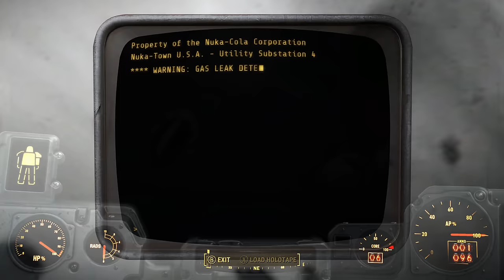Fallout 4: Forging A Heavy Weapons Dreadnought Build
In this video we craft an OP heavy weapons specialist build on Survival Difficulty in Fallout 4. How balanced is the build? Let's find out. Recorded on the PC version of Fallout 4.

2 - Science R1
3 - Lone Wanderer R1
4 - Scrapper R1
5 - Heavy gunner R1
6 - Scounger R1
7 - Scounger R2
8 - Gun Nut R1
9 - Strong Back R1
10 - Strong back R2
11 - Heavy Gunner R2
12 - Chemist R1
13 - Gun Nut R2
14 - Nuclear Physicist R1 (After intel bobblehead)
15 - Nuclear Physicist R2 (After intel bobblehead)
16 - Chemist R2
17 - Lone Wanderer R2
18 - Science R2
19 - END to 9
20 - END to 10
21 - Heavy Gunner R3
22 - Solar Powered R1
23 - Scrapper R2
24 - Scrounger R3
25 - Gun Nut R3
26 - Nuclear Physicist R3
27 - Luck to 3
28 - Science R3
29 - Bloody Mess R1
30 - Bloody Mess R2
31 - Bloody Mess R3
32 - Chemist R3
33 - Medic R1
34 - Medic R2
35 - Heavy gunner R4
36 - Armorer R1
37 - Armorer R2
38 - Armorer R3
39 - Armorer R4
40 - Medic R3
41 - Science R4

If you are having trouble with water purifiers.
Make sure all your aid is moved into a separate container.
Water should spawn in the workbench around every 30 mins you spend away from Sanctuary so normally 1 or 2 missions and the water should spawn.
Also make sure all fillable items are removed from the junk tab, this includes nuka cola bottles, milk bottles, beer bottle etc. Sometimes this can effect water spawning.

Music used in order of appearance :
Until the World Ends - Arch Tremors
Concerto for Flute and Orchestra - Cercles Nouvelles
Super Massive Hyper Drive - Harper Rey
Beyond Curiosity - Stationary Sign
Horse Power Brass - Bonkers Beat Club
Scusami Bella - Trabant 33
Long Distance Travel - Radio Night
Into the Sea - Marten Moses
Clash at Sea - Phoenix Tail
Sea of the Unknown - Experia
Pumped - Dream Cave
Sweep the Leg - Def Lev
Lasers And Stuff - Tigerblood Jewel
Greedy Personality - Ludvig Moulin
Roll Em - Heyson
Alphagun - Splasher!
Rising Water - Jon Bjork
Apple Thief Dance - Mike Franklyn
Rage Bait - Splasher!
Peacemaker - Splasher!
Fight for Glory - FormantX